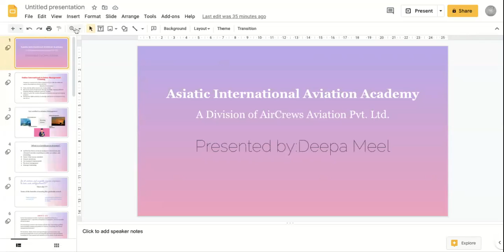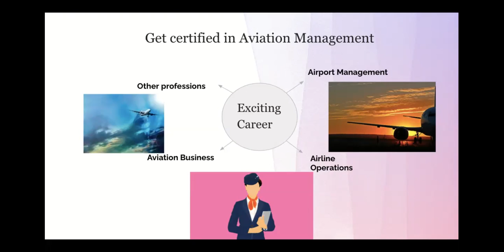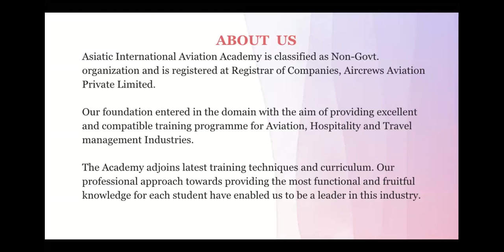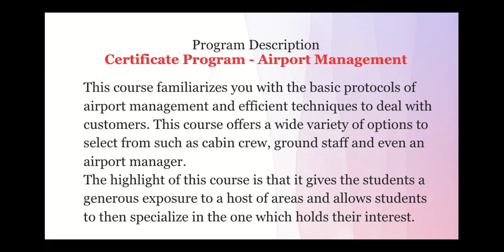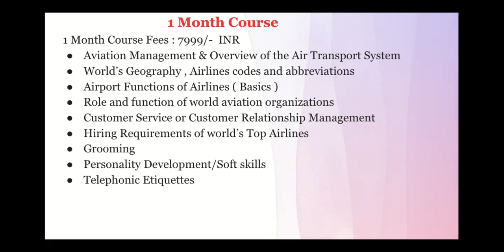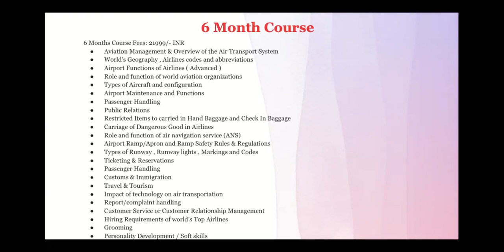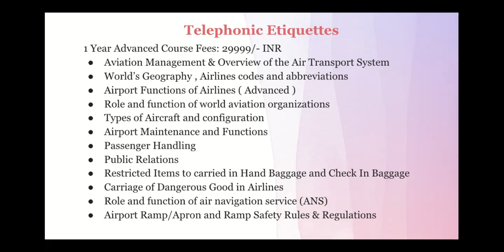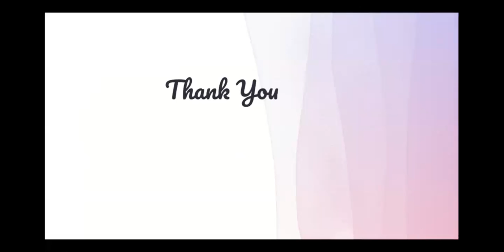Asiatic International Aviation Academy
Dear Visitors,

Bell Icon  🛎️